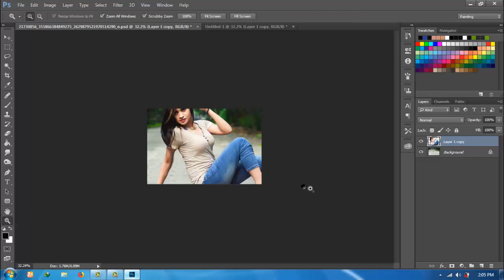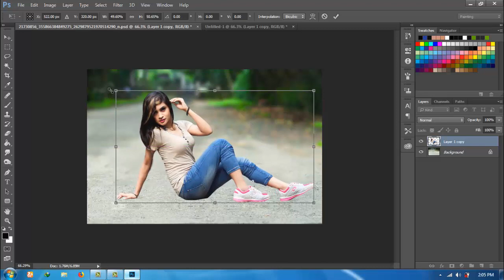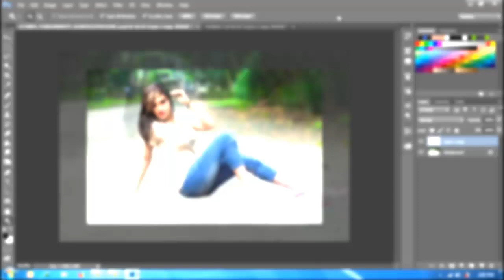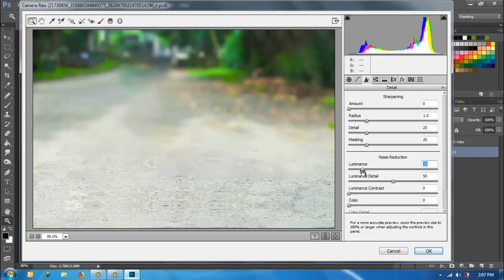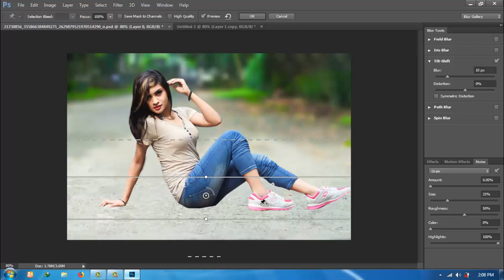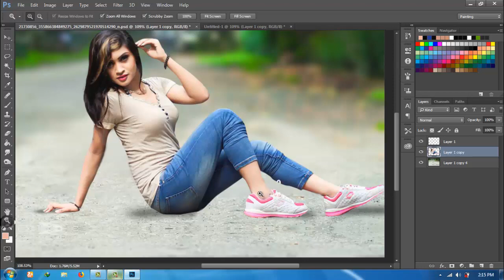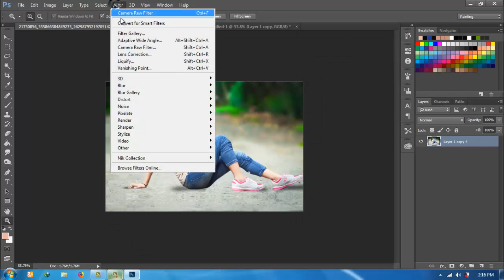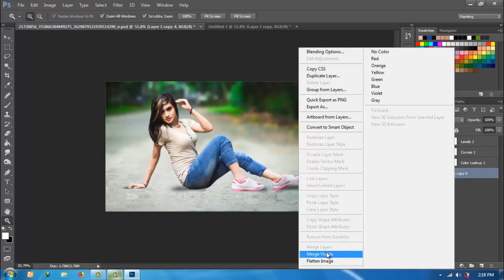Photoshop CC Tutorial- Fantasy Color Effects